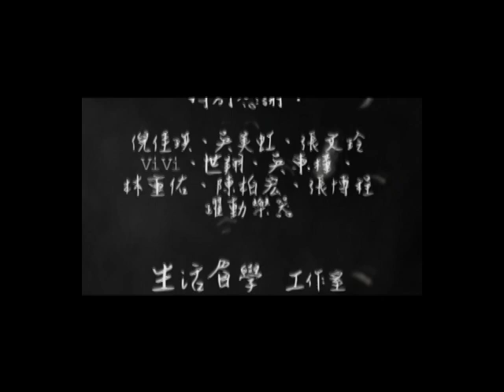玄奘大學之杜國師：地球其實沒這麼危險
【Rocker其實沒這麼危險，準備好迎接我們的狂放熱力！】

今天欣賞完各組別，真令人訝異。
各組的經典橋段，放手一搏的態度，
揮灑青春的狂熱，啞口無言。

我真的盡力了，也有許多美中不足的小地方，
期待下回我們再見。

其實，不論輸贏，重要的是那過程，
以及那些橋段如何深入人心！

期待往後我們的成長，蛻變，大家都是最棒的...